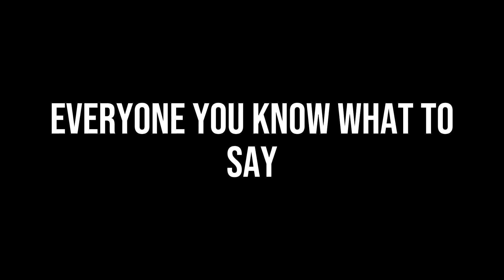The Masked Battles | Season 2 | Episode 2 Reveal